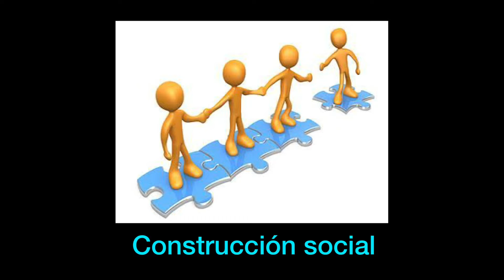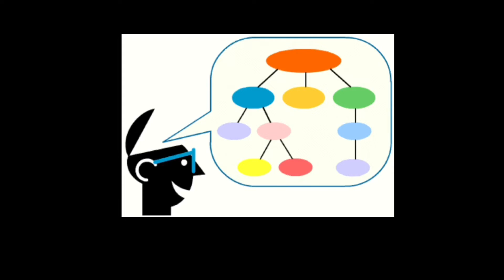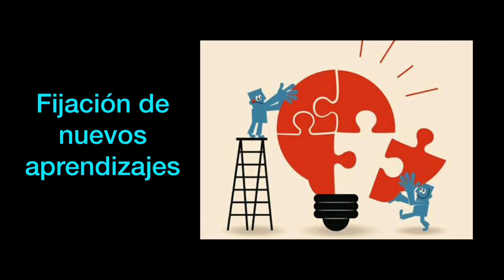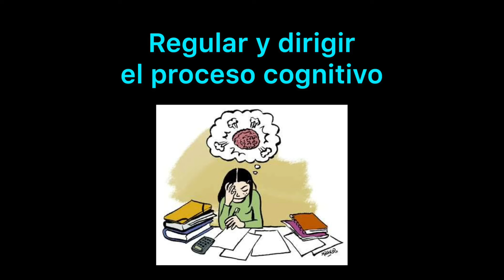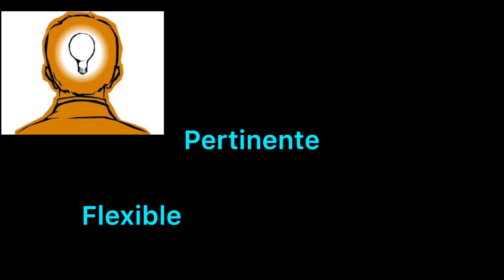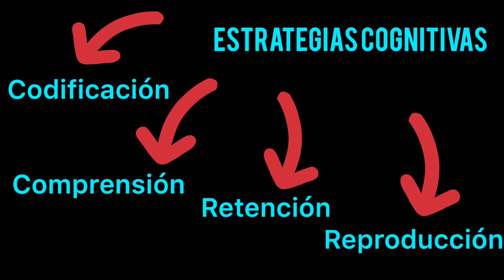¿Sabes cómo aprendes? Aprender cómo aprendo || La enseñanza de estrategias metacognitivas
Video elaborado por estudiantes de la Benemérita Escuela Normal Veracruzana “Enrique C. Rebsamen” de la Licencia en Enseñanza y Aprendizaje en Telesecundaria